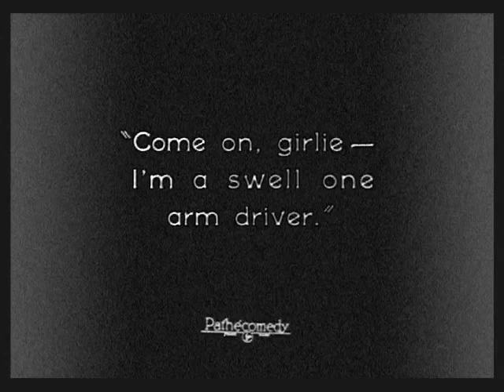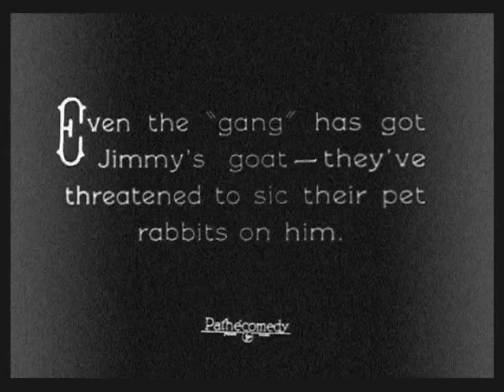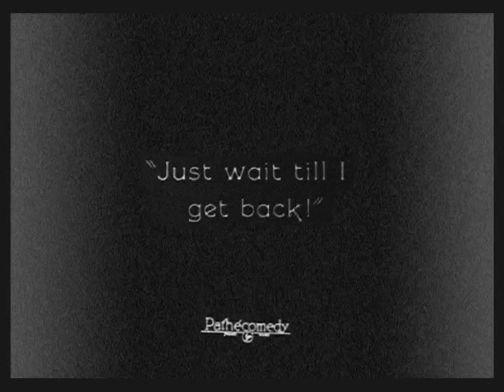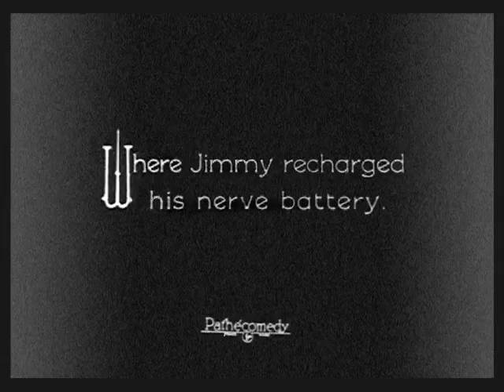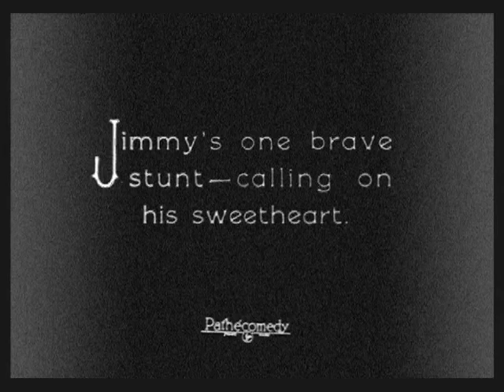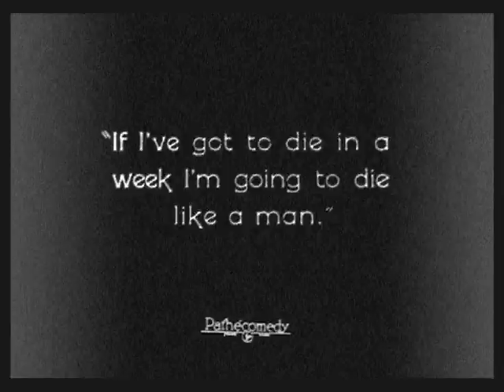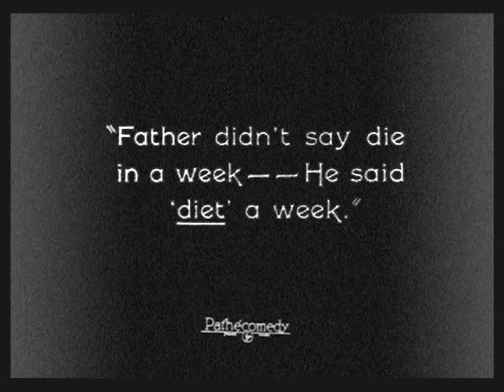Charley Chase in "The Fraidy Cat" (1924) - organ score by Ben Model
Charley Chase stars in "The Fraidy Cat" (1924), with a theatre organ score by Ben Model.  From the DVD release "Becoming Charley Chase" from All Day Entertainment; uploaded with permission.

THE FRAIDY CAT
released MARCH 30, 1924
directed by James Parrott
starring Charley Chase (a/k/a Charles Parrott)
with Beth Darlington, Earl Mohan, Helen Gilmore, Emma Tansey, Ernie Morrison, Joe Cobb, Mickey Daniels
1 reel